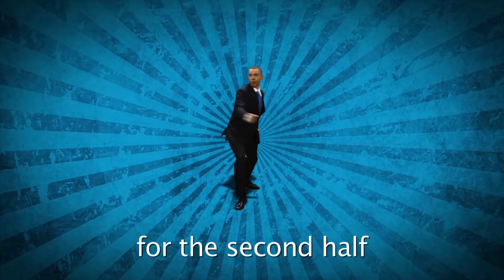(DEEPFAKE) Barack Obama vs Mitt Romney - ERB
Please suggest video ideas I'm running out of doable ERBS :C